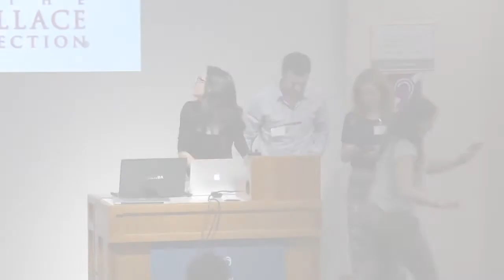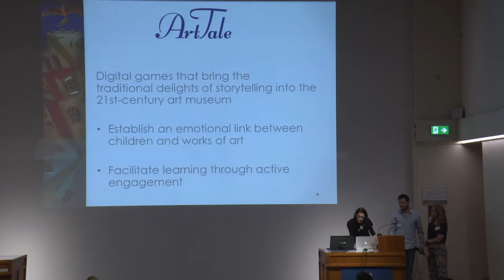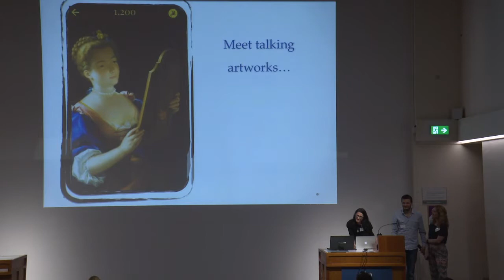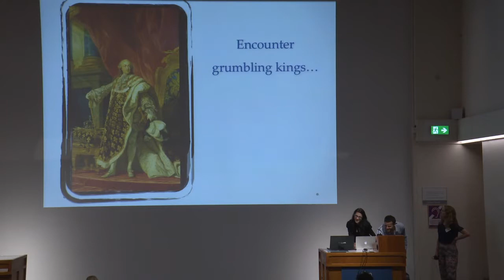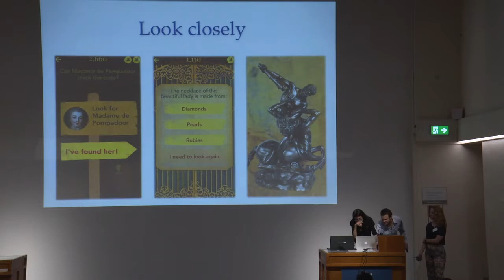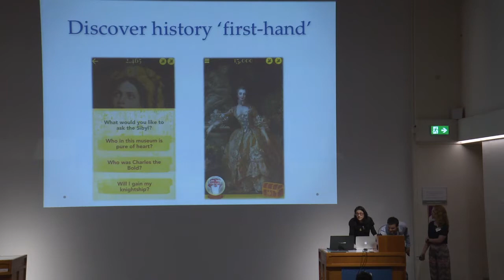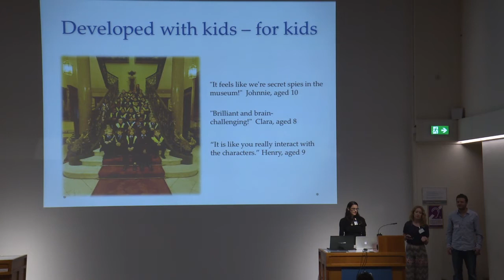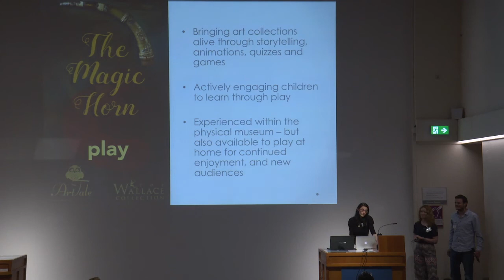Introducing "The Magic Horn" at the Wallace Collection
Nomy Borensetin, Yossi Borenstein and Jacky Klein from ArtTale, with Anne Fay from the Wallace Collection talk about the development process for a narrative-based mobile game at the Oxford University Museums & DLNET conference on 16 June 2017. 'Digital Learning in Museums'